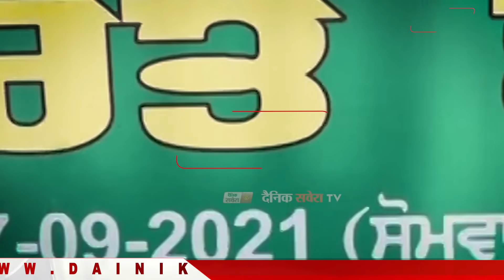ਭਾਰਤ ਬੰਦ ਦੌਰਾਨ ਲੁਧਿਆਣਾ ਦੇ ਭਾਰਤ ਨਗਰ ਚੌਂਕ 'ਚ ਕਿਸਾਨ ਕਰ ਰਹੇ ਕੀਰਤਨ:ਦੇਖੋ ਤਸਵੀਰਾਂ